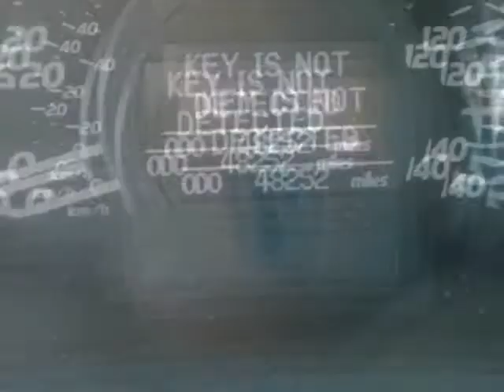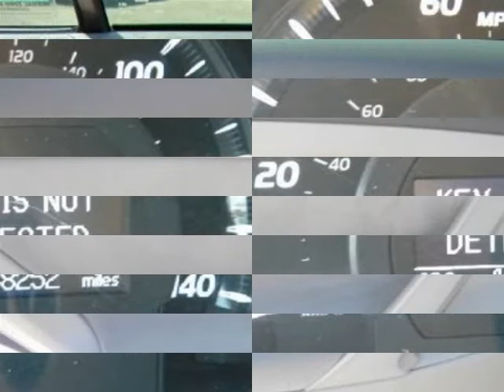2007 TOYOTA Camry Hybrid 4dr $2000.00 UNDER RETAIL !! CLEAN CAR-FAX !!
2007 TOYOTA Camry Hybrid 4 Door Sedan

http://

Call for your detailed walk around description where we will tell you everything you need to know about the features and condition of this vehicle. Looking for that perfect family vehicle? This is the one for you! We strive to price our vehicles competitively in the market. This saves our customers wasted time in price shopping. We stand behind this vehicle and the CARFAX report available to you free of charge. Not only is this car a delight to drive, it's reliable, stylish and a great car for the money. Our inspection of this vehicle has showed the mileage to be accurate. There are no known defects - past or present on this vehicle. Clean smell throughout, appears to have never been smoked in.

Sunset Automall
Sarasota, FL